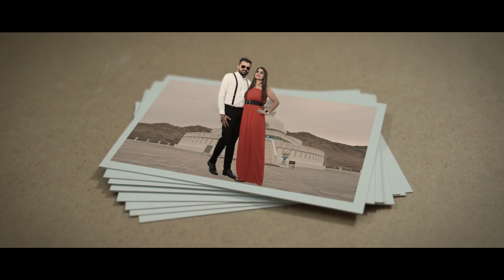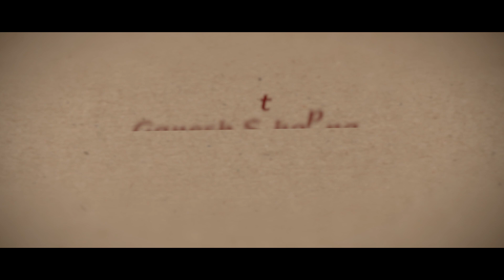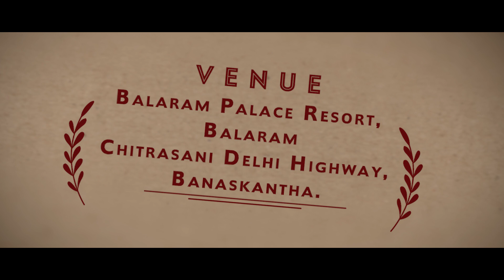Akhani family presents Vaibhav & Nikita Wedding Invitation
Nakshi Photography
Himanshu Patel
Ahmedabad